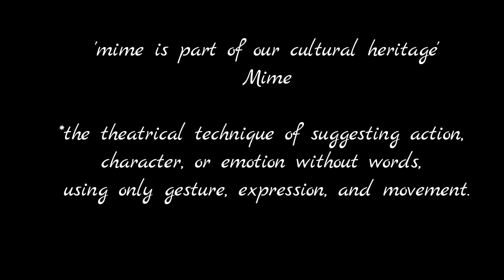Best Mime Ever || Human Life Cycle ruined by Social Media , Crimes Missing Touch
It is Best Mime Ever  to how human life react diffrently . Instead of helping they are enjoying. Human Life Cycle ruined by Social Media , Crimes   Missing Touch